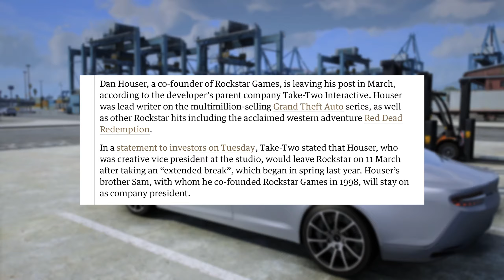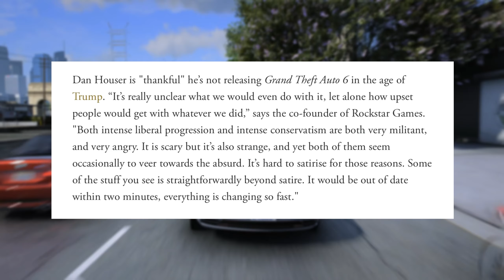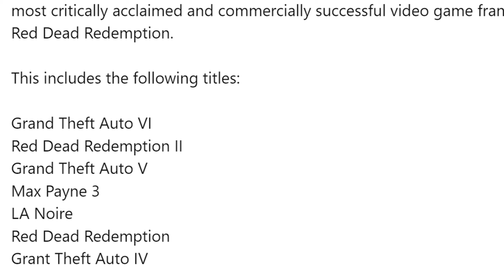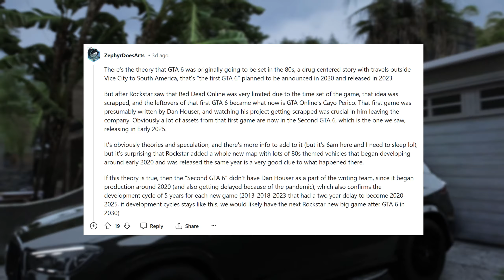GTA 6 WRITING NOT BY DAN HOUSER? Everything We Know!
GTA 6 WRITING NOT BY DAN HOUSER? Everything We Know! Here are all the details we know regarding Dan Houser writing the story of Grand Theft Auto 6. We look at an interview with Houser from 2018, an article about his departure, its impact on the game, and the Project Americas leak.

ABOUT GTA VI

Grand Theft Auto VI heads to the state of Leonida, home to the neon-soaked streets of Vice City and beyond in the biggest, most immersive evolution of the Grand Theft Auto series yet. Coming 2025 to PlayStation 5 and Xbox Series X|S.